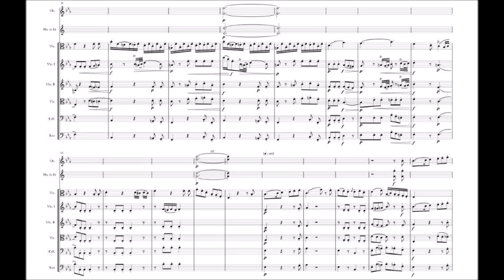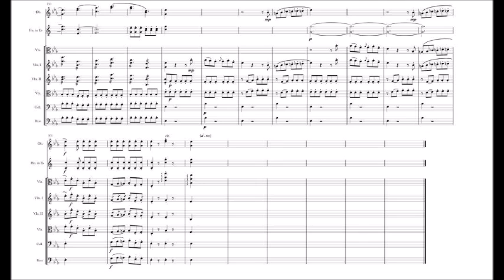Rond for Viola and Orchestra in Eb Major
Having played the Viola for a number of years now, I really wanted to write something for the Viola. This work is in Rodo form however, it's not exactly in a strict rondo form. I wanted to capture an operatic interplay between the soloist and the orchestra by giving the Viola accompanying figures too to support the material in the 1st Violins. Each member of the ensemble has a chance to shine the spotlight in some way or another. This piece features trademark 18th-century lyrism in which is highlighted from both the orchestra and soloist- all this is contrasted with light contrapuntal passages and interesting chromatic harmonies.